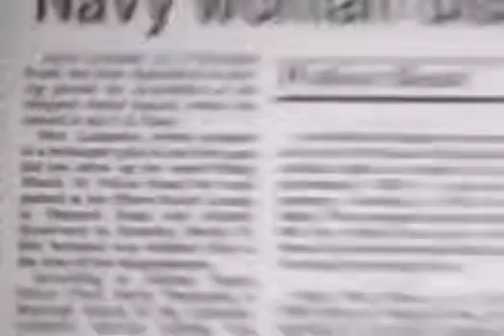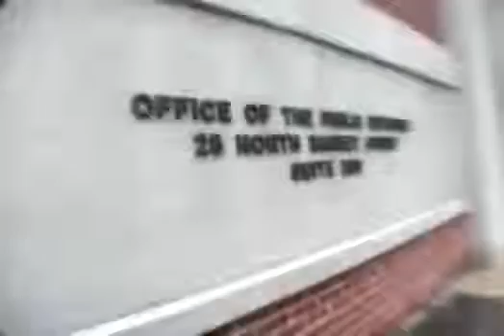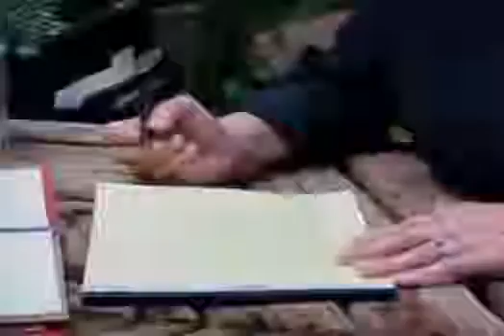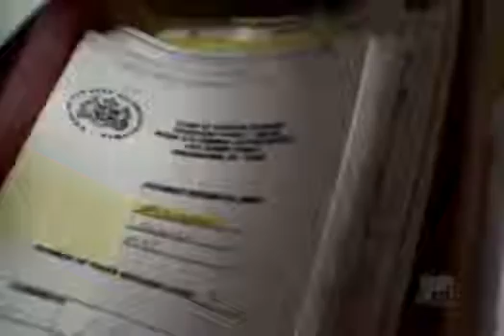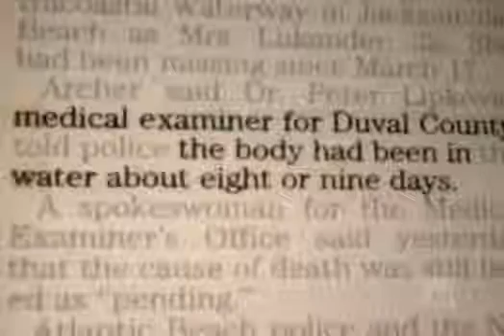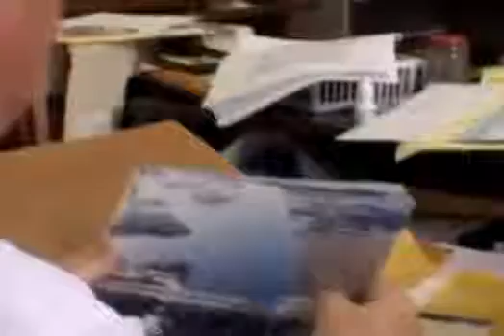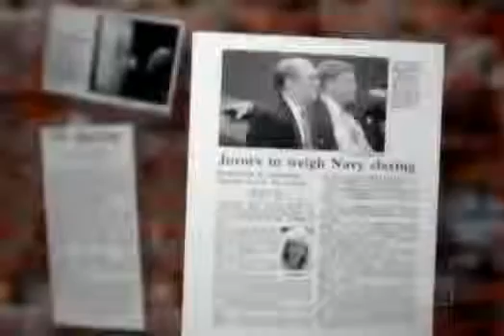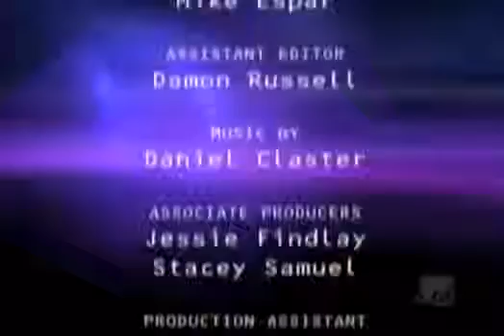Face Of Evil Crime Documentary